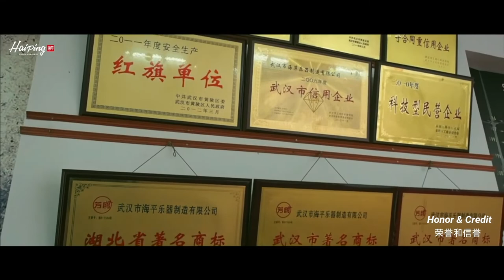Haiping Cymbals Manufacture Process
A complete cymbal production process shows how it is made at Haiping Musical Instruments. An interesting audio-visual journey is waiting for you to experience.